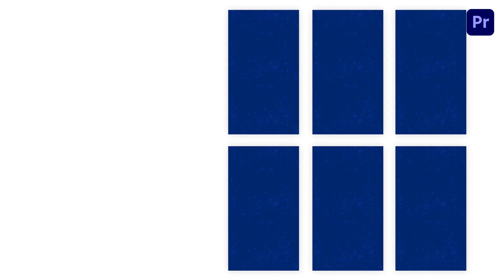Real Estate Property Sale Instagram Story Premier Pro Template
Access & download the Real Estate Property Sale Instagram Story Premier Pro Template